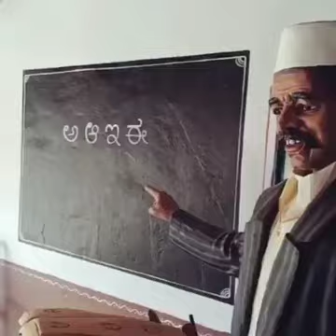||To day video 📸 India art so beautifully explained||🙏🙏👍📸 plz Subscribe